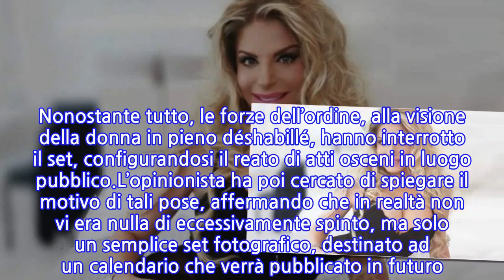Francesca Cipriani si spoglia in strada per un calendario: fermata dalla polizia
Di recente si parla molto dell’ex opinionista di Barbara D’Urso, ovvero Francesca Cipriani. Da poco infatti si è appresa la singolare notizia, raccontata proprio dalla ex naufraga al settimanale Nuovo, che vede la Cipriani nel pieno di un set fotografico che viene fermata dalla polizia per farle una multa molto salata.Il motivo della multa è presto detto; la polizia infatti ha interrotto il set fotografico dell’ex co-conduttrice de ‘La pupa e il secchione’ in quanto la donna posava quasi completamente nuda. Ovviamente le fotografie in questione sono destinate ad un calendario della Cipriani. Nonostante tutto, le forze dell’ordine, alla visione della donna in pieno déshabillé, hanno interrotto il set, configurandosi il reato di atti osceni in luogo pubblico.L’opinionista ha poi cercato di spiegare il motivo di tali pose, affermando che in realtà non vi era nulla di eccessivamente spinto, ma solo un semplice set fotografico, destinato ad un calendario che verrà pubblicato in futuro. Per fortuna la Cipriani è riuscita nell’intento di evitare la multa salata, convincendo la polizia.Intanto sul fronte amoroso la donna ha fatto molto parlare di sé per una sua conoscenza con l’attore più amato in Italia in questo momento, ovvero di Can Yaman. Protagonista indiscusso della serie tv “Daydreamer – Le ali del sogno“, Yaman è il sogno di ogni donna in questo momento e sembra infatti che la Cipriani stia coltivando una certa conoscenza con l’attore.Sembrava quasi che stesse per combinare un vero appuntamento con Can, ma qualcosa pare non sia andato per il verso giusto, tanto che l’opinionista ha di recente affermato: “Gli scrivo e non mi risponde […] piango tutti i giorni per lui“. Inizialmente sembrava essere stata addirittura capace di organizzare una cena insieme, l’attore avrebbe accettato, ma poi il silenzio da parte di Yaman ha provocato una forte delusione in Francesca.
INFORMATION
• Source: news